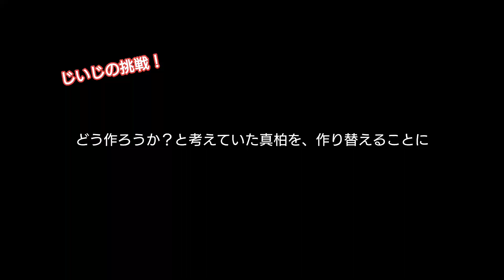真柏 【大胆に改作する！】 "Juniper" boldly change! with telop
今回は、どう作ろうか？と考えていた真柏を、大胆に作り替えていきます。